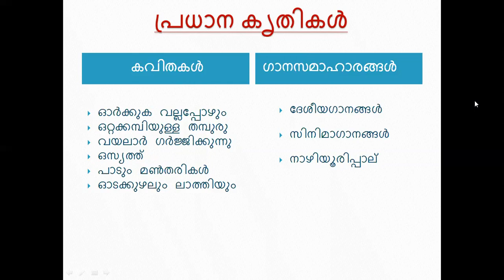9 Malayalam 1